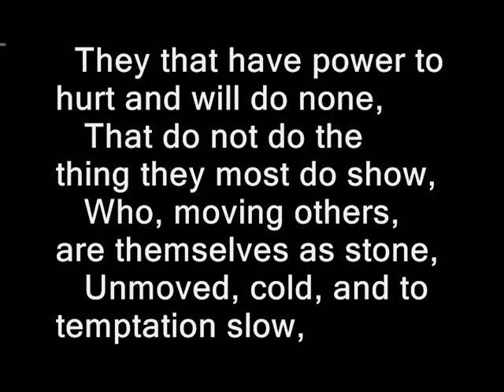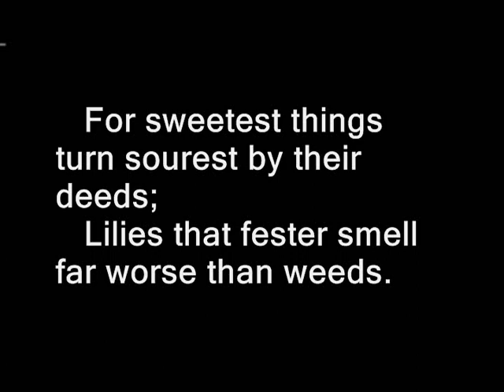Sonnet 94 by William Shakespeare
Sonnet XCIV

They that have power to hurt and will do none,

That do not do the thing they most do show,

Who, moving others, are themselves as stone,

Unmoved, cold, and to temptation slow,

They rightly do inherit heaven's graces

And husband nature's riches from expense;

They are the lords and owners of their faces,

Others but stewards of their excellence.

The summer's flower is to the summer sweet,

Though to itself it only live and die,

But if that flower with base infection meet,

The basest weed outbraves his dignity:

For sweetest things turn sourest by their deeds;

Lilies that fester smell far worse than weeds.